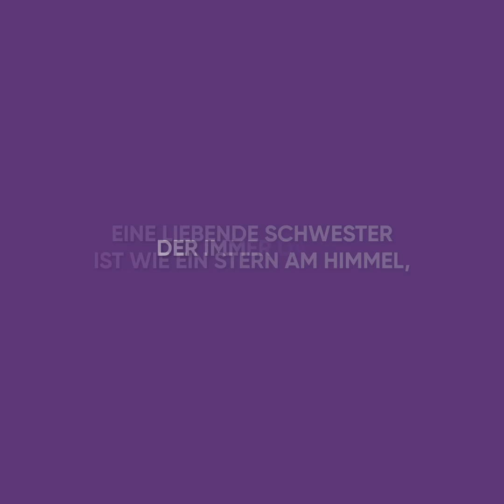Ich fand die Unterhose meiner Schwester zwischen den Sachen meines Mannes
In diesem bewegenden Animationsfilm erfährst du, wie eine Frau den Absichten ihrer Schwester gegenüber ihrem Mann misstrauisch wurde.

Die Frau in dieser Geschichte hatte gerade entbunden und fühlte sich körperlich nicht so gut. Ihre Schwester sprang ein, um bei der Hausarbeit zu helfen, doch sie verhielt sich ziemlich verführerisch ihrem Mann gegenüber, was der Frau ein ungutes Gefühl gab.

Eines Tages wurde sie durch Schreie aus dem Badezimmer aufgeschreckt. Wie sich herausstellte, hatte ihr Mann ihre Schwester versehentlich beim Duschen erwischt. Die Frau stellte sich auf die Seite ihres Geliebten und behauptete, dass ihre Schwester die Tür hätte abschließen sollen. Doch im Laufe der Zeit ereigneten sich immer mehr merkwürdige Vorfälle, die ihren Verdacht verstärkten.